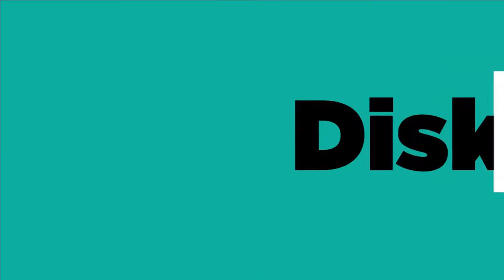OFFICIAL TRAILER PENGANTAR METODE PENELITIAN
Nantikan video yang telah kami produksi ini pada 27 Februari 2021
jam 8 malam eksklusif hanya di CIC Official
Pengantar Metode Penelitian Sosial